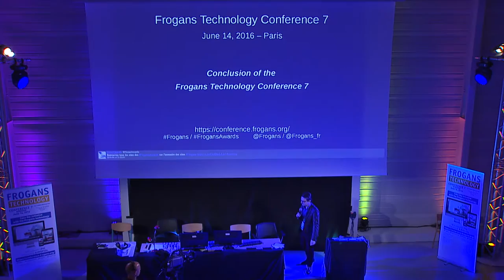FTC7 - Conclusion de la Frogans Technology Conference 7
Frogans Technology Conference 7 - 14 juin 2016 - Jean-Emmanuel Rodriguez, OP3FT, en charge du partage de la connaissance, conclut la Frogans Technology Conference 7.